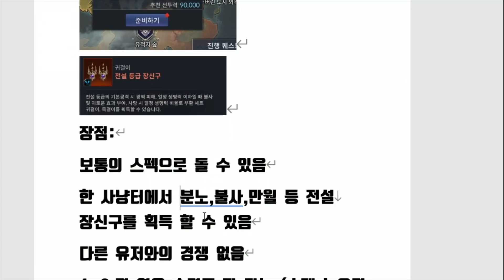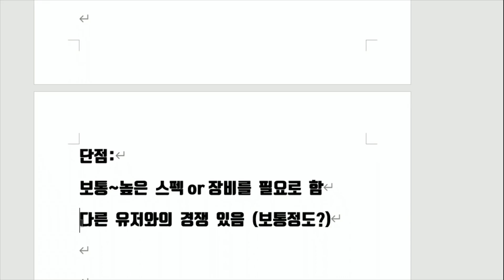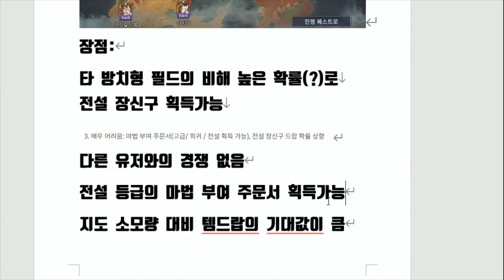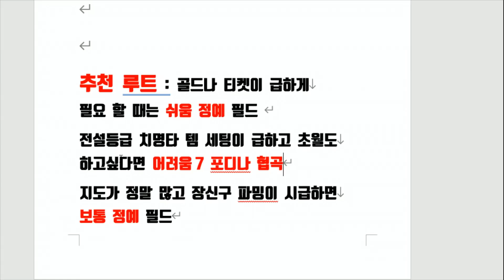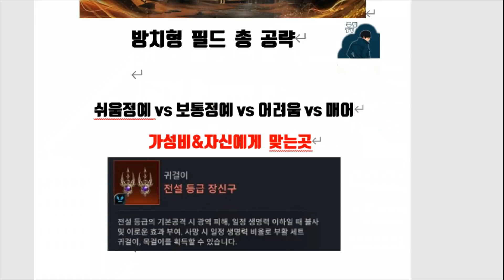세븐나이츠2 방치형 필드 추천 사냥터 이건못참지! 쉬움정예 보통정예 어려움 매우어려움까지! 종결! [세나2 방치형필드]